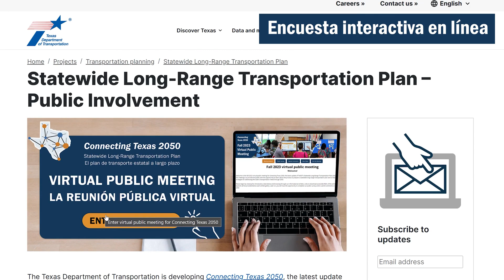Sea parte del plan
Sea parte del plan que establece la visión de cómo será el transporte en los próximos años. Obtenga más información en la reunión pública virtual en ConnectingTexas2050.com.